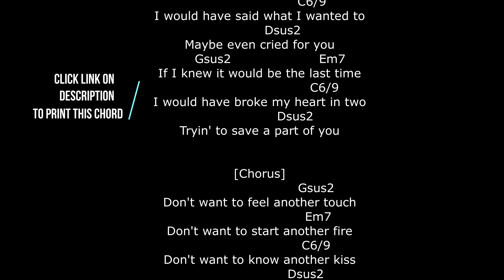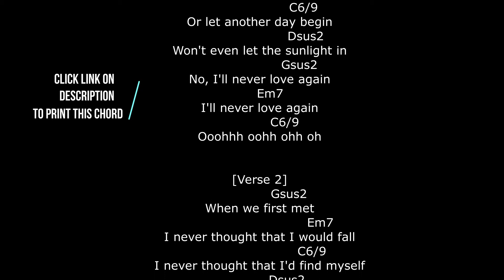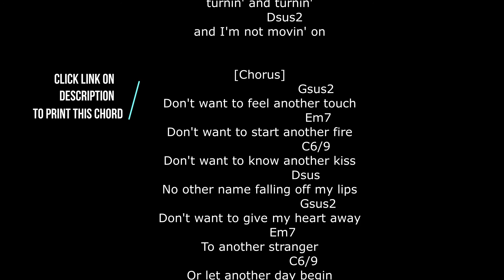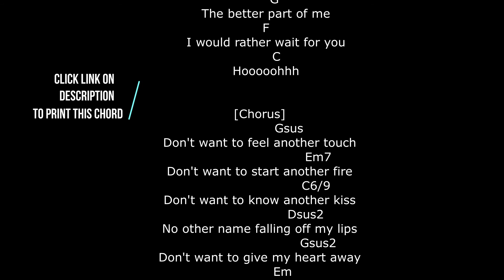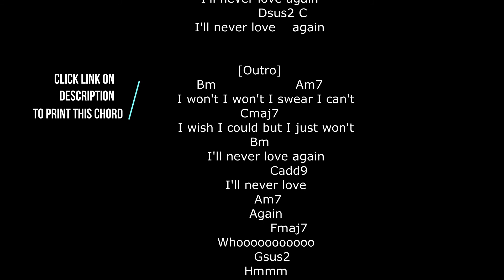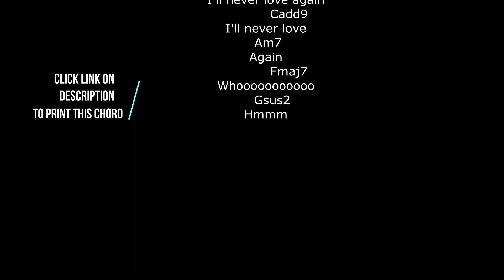I'll Never Love Again - Lady Gaga (A Star is Born) Chord and Lyric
Great Song From Lady Gaga - I'll Never Love Again.. with Chord and Lyric